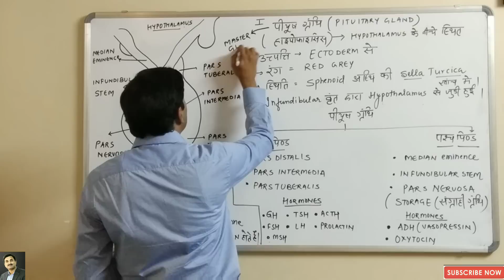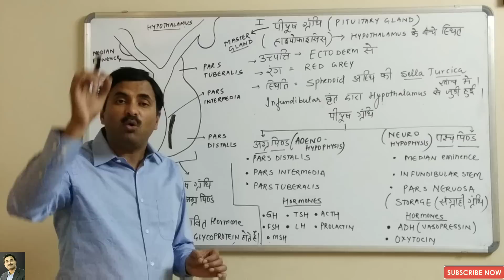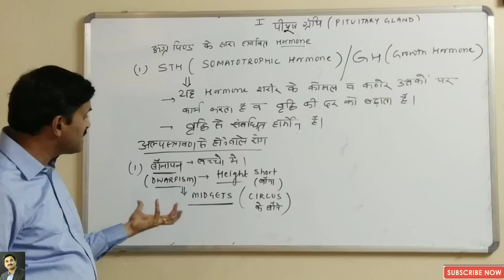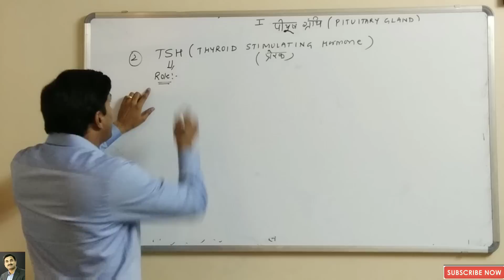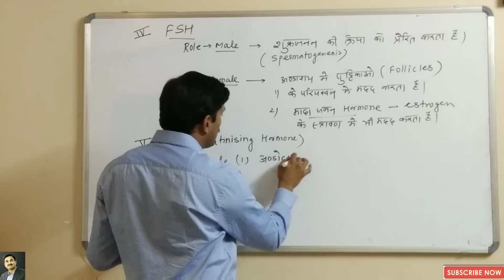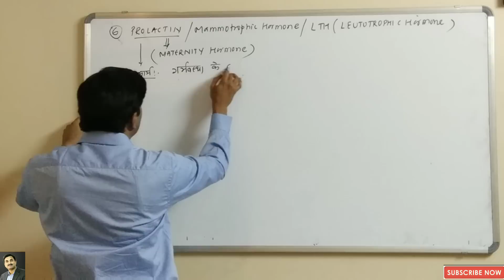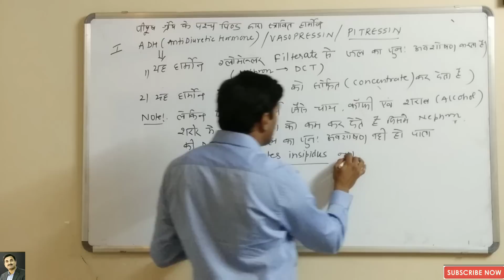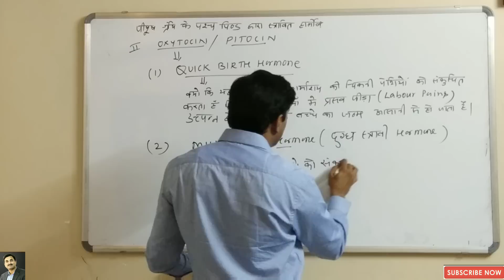Pituitary Gland (Endocrine System) | Hindi Medium